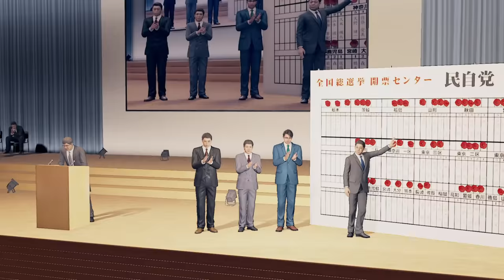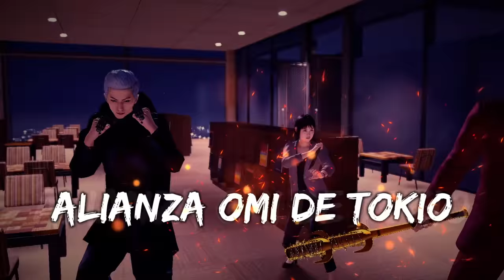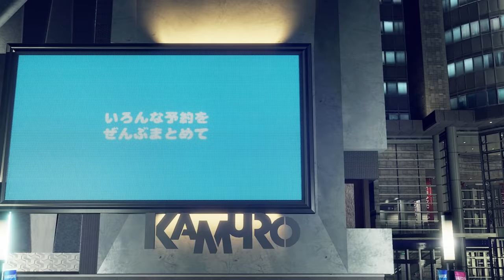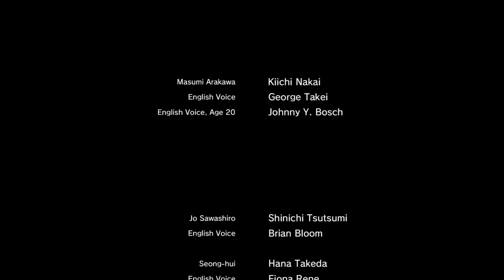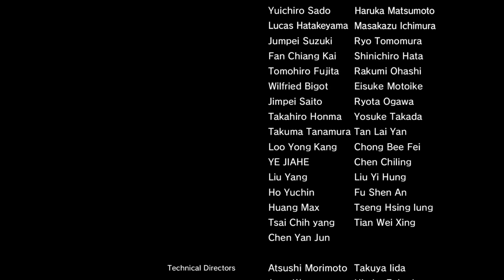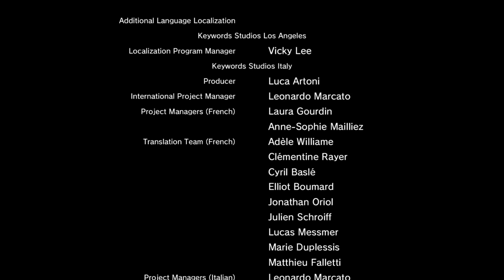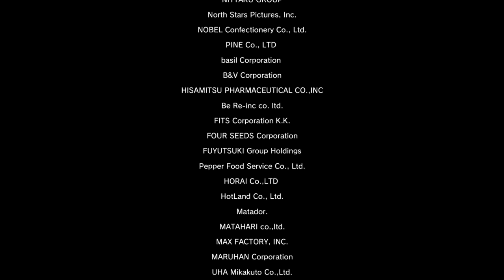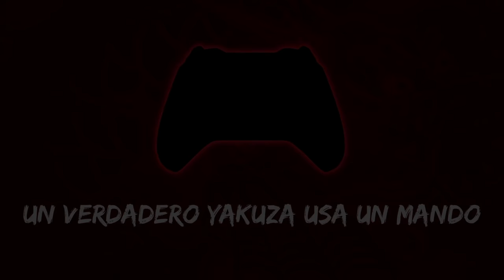Let´s Play Yakuza Like a Dragon FINALE La Carpa Sube la Cascada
¡Vive, Kasuga!